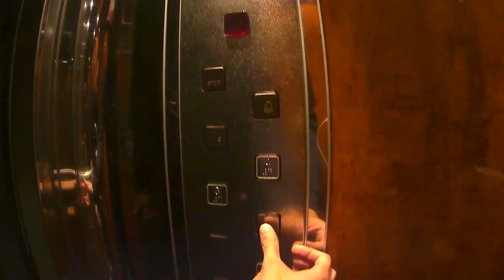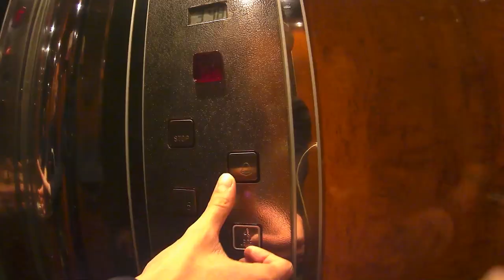Lortsos - Το Ασανσέρ (Rock Cover)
All guitars,bass,drums and production by Nikos Nikolaou
Vocals: Andreas Levos, Nikos Nikolaou
Video Montage: Nikos Nikolaou
2017 Nikolaou Studios

Original song:
Στο Ασανσέρ
Καλλιτέχνης: Βαλάντης
Album: Στο ασανσέρ
Έτος: 1998
Στιχουργός: Κωνσταντινίδης Βαγγέλης
Συνθέτης: Βαλάντης

Lyrics:

Φεύγω για να πάω στη δουλειά,
και σε συναντάω ξαφνικά,
"Χαίρετε, τι κάνετε;" μου λες,
κι όλο υποσχέσεις είναι οι ματιές.

Γρήγορα, μια ασπιρίνη, το κορμί της είναι δίνη,
κι έχει απόψε και σελήνη, δε θα φταίω ό,τι γίνει.

Στο ασανσέρ που συναντιόμαστε,
φανταζόμαστε να συμβαίνουνε τα πιο τρελά,
δεν κρατιόμαστε και μια μέρα θα γίνουν πολλά,
δεν κρατιόμαστε, θα πατήσω το στοπ ξαφνικά.

Φεύγω απ’ το σπίτι βιαστικά
και σε βλέπω με τα κολλητά,
μπαίνουμε στο ασανσέρ μαζί,
και παρακαλώ το ρεύμα να κοπεί.

δεν κρατιόμαστε, θα πατήσω το στοπ ξαφνικά. 666rrrrrlshgrtjgsoihjxdfgoiuhp98p34